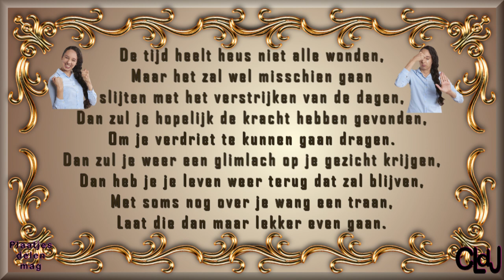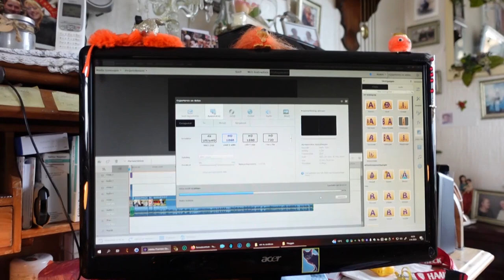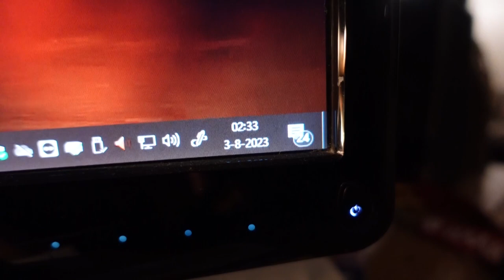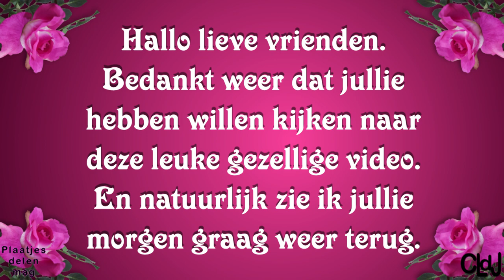wo 2 aug | Vragen van Myriam | Wortels koken | Groeten van Chrissie | Visite krijgen van. #1916